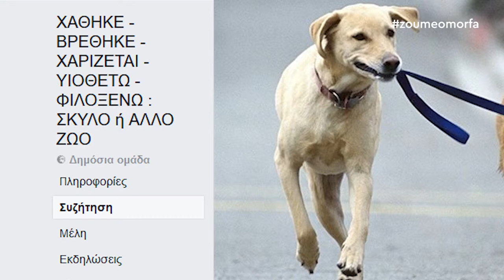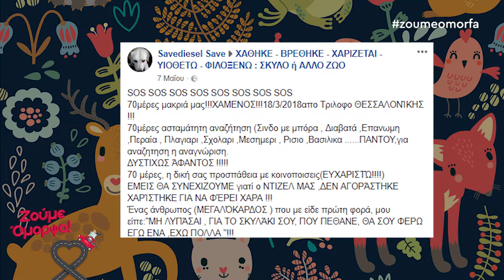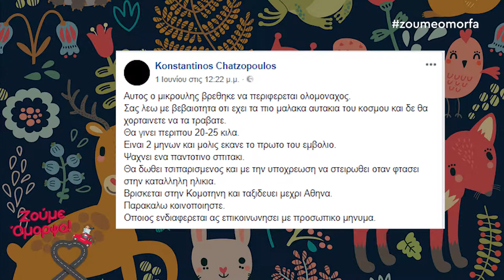Αγαπάμε τα ζωάκια μας! ΧΑΘΗΚΕ - ΒΡΕΘΗΚΕ - ΧΑΡΙΖΕΤΑΙ - ΥΙΟΘΕΤΩ - ΦΙΛΟΞΕΝΩ : ΣΚΥΛΟ ή ΑΛΛΟ ΖΩO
Μπορούμε όλοι να γίνουμε μια μεγάλη αγκαλιά για τους μικρούς μας φίλους! Η ομάδα ''ΧΑΘΗΚΕ - ΒΡΕΘΗΚΕ - ΧΑΡΙΖΕΤΑΙ - ΥΙΟΘΕΤΩ - ΦΙΛΟΞΕΝΩ : ΣΚΥΛΟ ή ΑΛΛΟ ΖΩO'' και το Ζούμε Όμορφα, δεν θέλουν κανένας τετράποδος φίλος μας να μένει χωρίς φροντίδα. Κάντε Like στη σελίδα μας στο Facebook και γεμάτοι αγάπη και στοργή ας αγκαλιάσουμε τους μικρούς μας φίλους!

Η Φιλοζωϊκή ομάδα δραστηριοποιήτε ενεργά στο facebook και φροντίζει όλοι οι μικροί μας φίλοι να έχουν μία ζεστή αγκαλιά!

Την αγάπη των ζώων δεν θα την βρούμε πουθενά αλλού! Με σεβασμό στην φύση και στα πλάσματα της, μπορούμε να τα καταφέρουμε! Απαραίτητη προϋπόθεση; Ανοιχτή αγκαλιά, όμορφα συναισθήματα και φροντίδα...
Όλοι μαζί μπορούμε!
Ακολουθήστε μας!
ΧΑΘΗΚΕ - ΒΡΕΘΗΚΕ - ΧΑΡΙΖΕΤΑΙ - ΥΙΟΘΕΤΩ - ΦΙΛΟΞΕΝΩ : ΣΚΥΛΟ ή ΑΛΛΟ ΖΩO